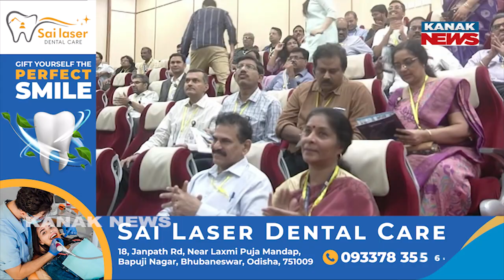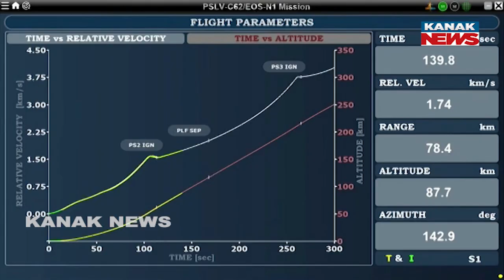ISRO PSLV-C62 Mission Fails: EOS-N1 & 16 Satellites Lost in Space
ଦିନ ଠିକ୍‌ ୧୦ଟା ୧୮ ମିନିଟ୍ ୩୦ ସେକେଣ୍ଡ୍ । ଗୁରୁଗର୍ଜନ କରି ଉଡ଼ାଣ ଆରମ୍ଭ କଲା ଇସ୍ରୋର PSLV-C62 ରକେଟ୍‌ । ମହାକାଶକୁ ନେଉଥିଲା EOS-N1 ଅନ୍ୱେଷା ସମେତ ଦେଶ ବିଦେଶର ୧୬ଟି ସାଟେଲାଇଟ୍ ।

At exactly 10:18:30 AM, ISRO launched the PSLV-C62 rocket from Sriharikota carrying EOS-N1 and 16 satellites from India and abroad, including Odisha’s own CigiusSat-1. While the first two stages went smoothly, the third stage faced a catastrophic failure mid-flight, causing the rocket to deviate from its path and the payload to be lost. This marks ISRO’s first mission failure of 2026. Detailed investigation has already begun.

Breaking News, Live news updates, Odia News Live, Live Odia News, odisha news, latest odisha news, odisha news today, odisha politics, odisha latest updates